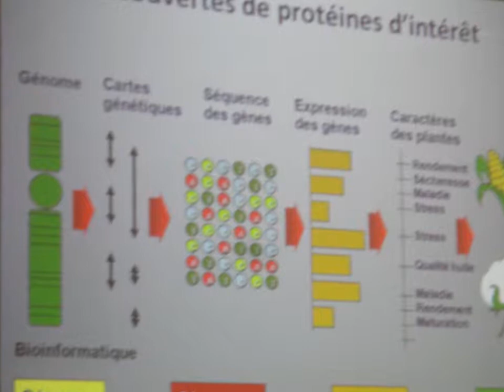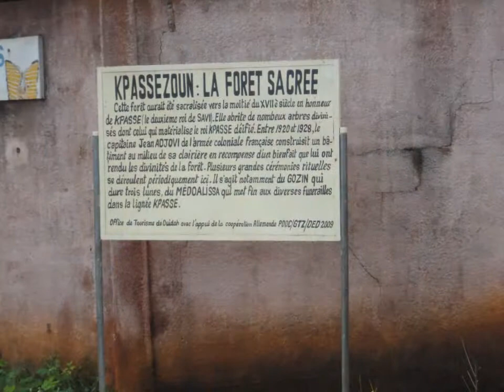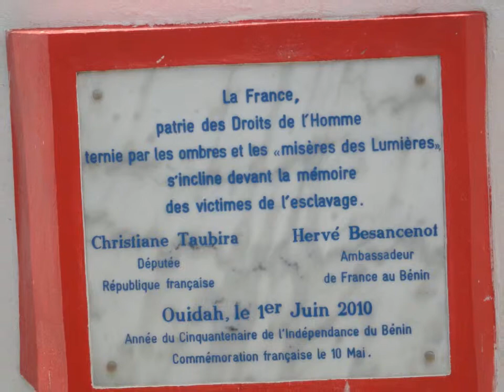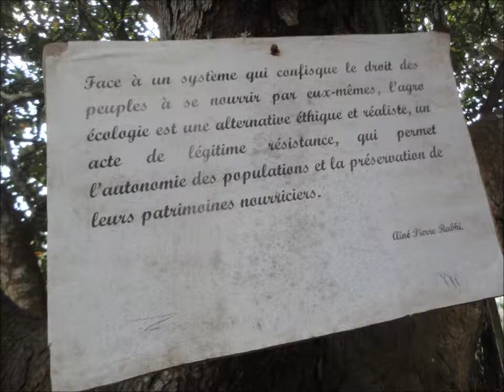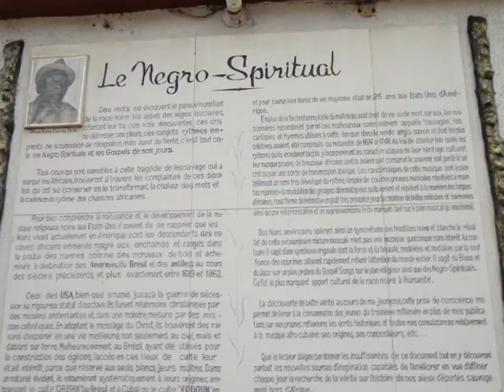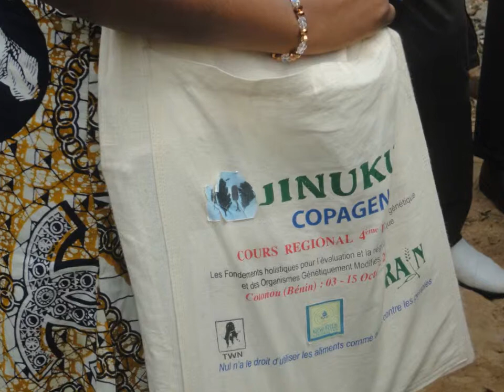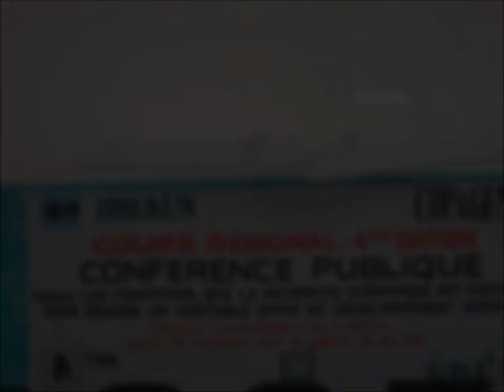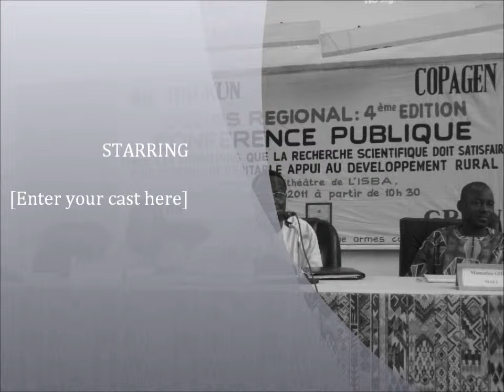PHOTO BENIN 2011.wmv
Images du 4ème cours régional sur les "Fondements holistiques pour l'évaluation et la régulation du génie génétique et des organismes génétiquement modifiés (OGM) en Afrique" organisé par COPAGEN (Coalition pour la protection du patrimoine génétique africain) et JINUKUN (Réseau national pour la protection des ressources génétiques au Bénin). Dossier multimédia préparé par un participant du Sénégal.